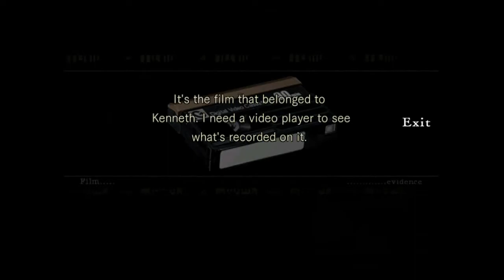Resident Evil EP #2 | This series may have been a bad idea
As I have gotten older, I have come to the realization that getting startled sucks.